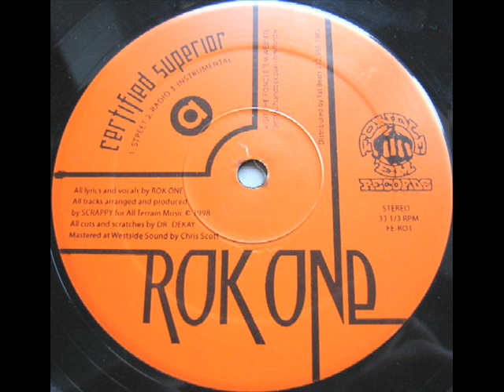Rok One - Ninety Degrees A Piece